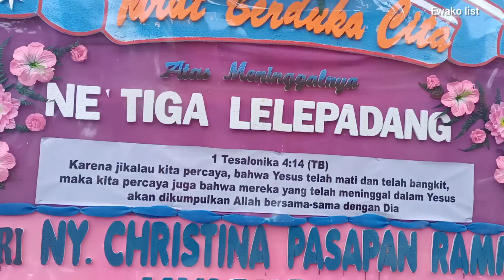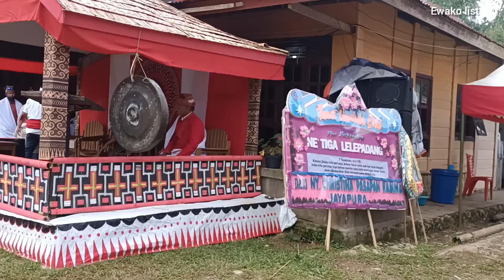Suasana persiapan Penerimaan tamu pertama Almh Ne'tiga Lelepadang di Lolok batu Londa Toraja Utara